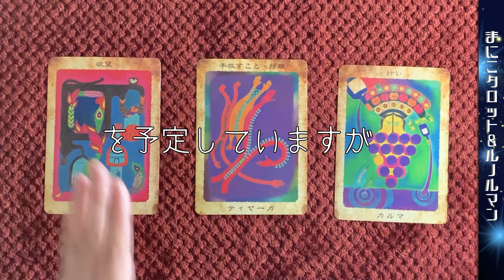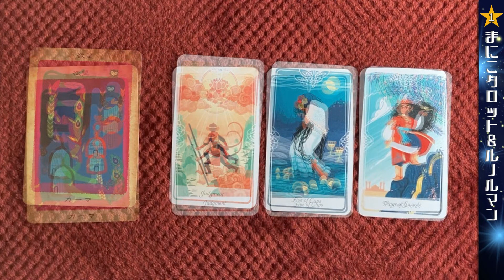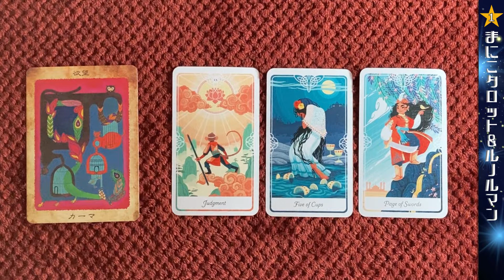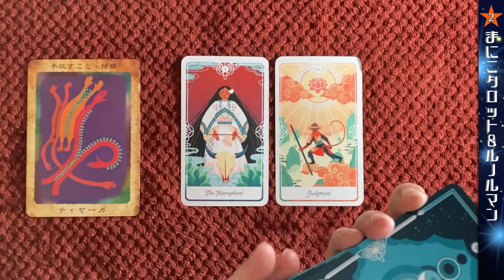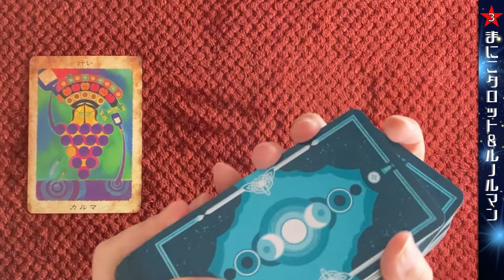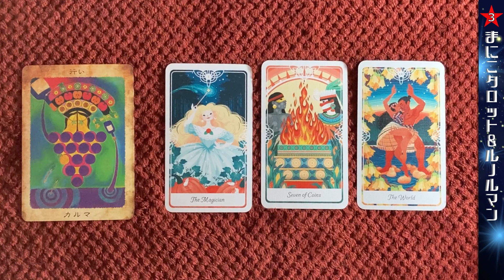【緊急速報タロット】カルマと因果応報《自分軸》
今週の動画はルノルマン「グランタブローで欲張リーディング」を予定しているんですが、その公開の前に急遽、タロット で#カルマ と#因果応報 をテーマにリーディングを行いました。少しでも早くお伝えしたい、と思いましたので、予定を変更してお届けいたします。

00:00 OP
02:28 １番
06:41 ２番
11:26 ３番

［アーティスト］Yoshi Yoshitani（米）
出版： Clarkson Potter
♦Radiant RIDER-WATE TAROT（ラディアント ライダー ウェイト タロット）
［メーカー］U.S. GAMES SYSTEMS, INC./U.S.A.

♠バガヴァッドギーターカード
（著：向井田みお／イラスト：彩織り）

《BGM》
フリーBGM DOVA-SYNDROME

♬優しい思い出(Sweet Memories) written by 蒲鉾さちこ
♬夢見る世界(Dreaming world) written by 蒲鉾さちこ